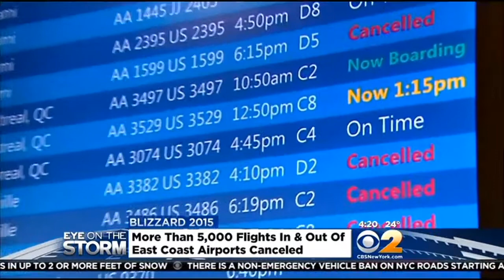Snowstorm Throws Wrench In Air Travel Plans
As the weather gets worse, more and more flights are being canceled or delayed. More than 300 outbound flights have been canceled at LaGuardia Airport as well as almost 400 inbound flights. CBS2's Hazel Sanchez reports.